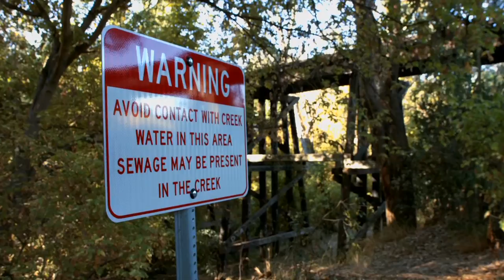Join Us to Help End Homelessness in Silicon Valley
Destination: Home is a public-private partnership serving as the backbone organization for collective impact strategies to end homelessness in Santa Clara County, California.